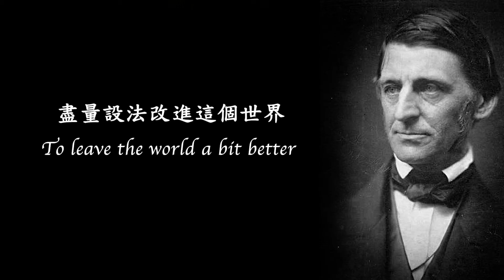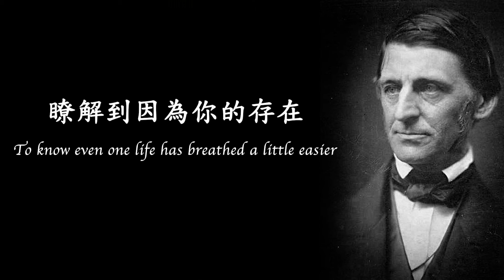【情感零地雷】你有一個很成功的人生嗎？成功原來這麼簡單？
雷洛美老師是一位國際激勵演說家，老師，作家，商業管理顧問和心理輔導。活躍於美國加洲主流以及華裔社會，曾獲“不平凡的母親”以及“傑出家庭貢獻”獎。

雷老師以流利的中英文用現代認知心理學作基礎，加上最新的西方正向心理學與行為學，結合東方的儒家思想，並且綜合豐富美國主流的人生經驗，用輕鬆有趣的方式，深入淺出的與學員探討實際生活的挑戰與解決辦法。幫助父母和孩子擺脫束縛自己成長的心理障礙﹕把缺點變優點，從消極變積極，轉失敗為成功，使夢想成事實，發揮自己都夢想不到的潛力﹐內外一起展現魅力﹗